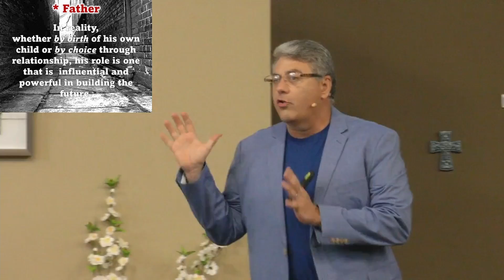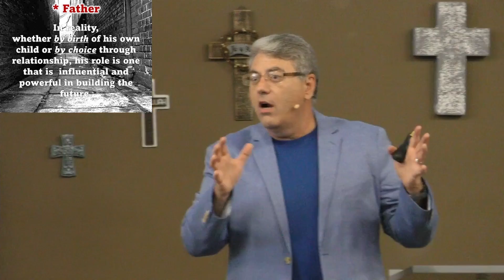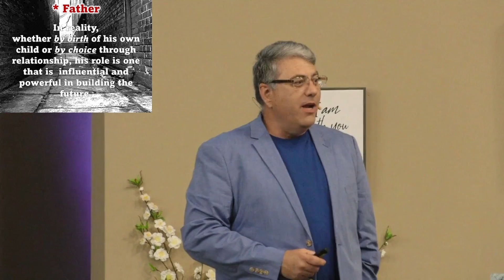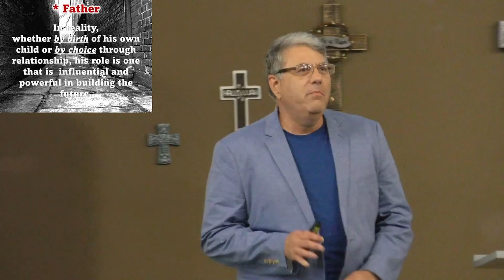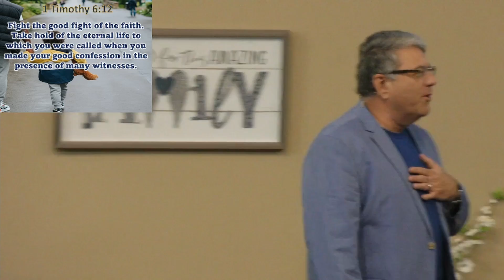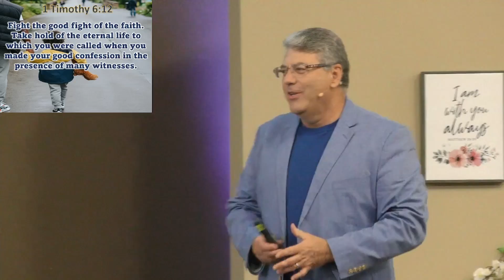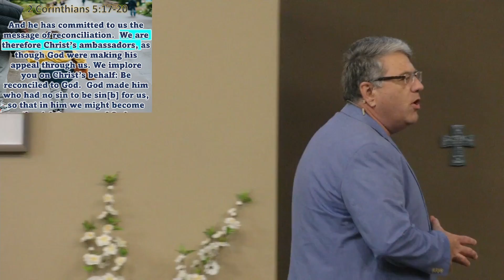Fathers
Sunday sermon 6-20-21 (Father's Day).